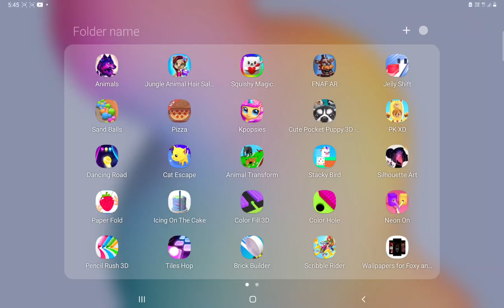26 December 2021